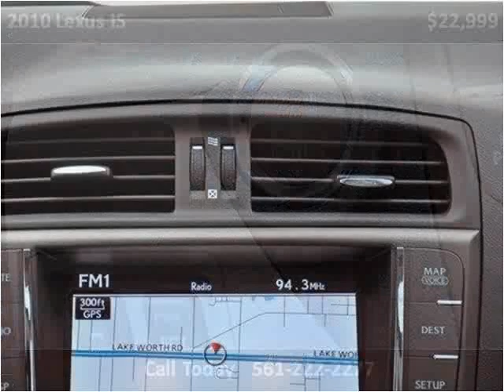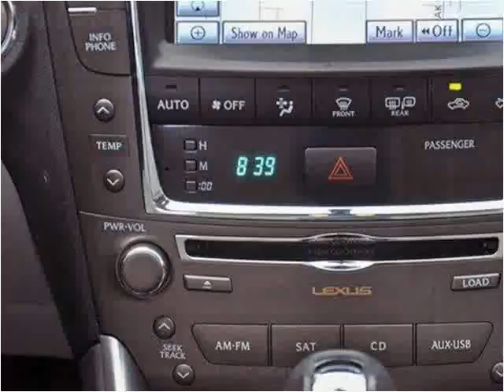2010 Lexus IS Used Cars Lake Worth FL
This 2010 Lexus IS is available from Off Lease Only .